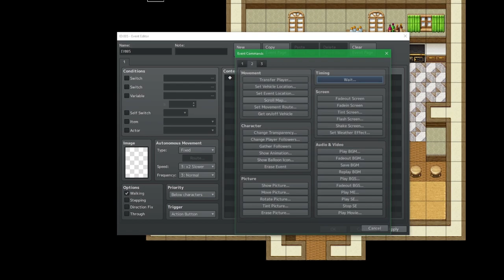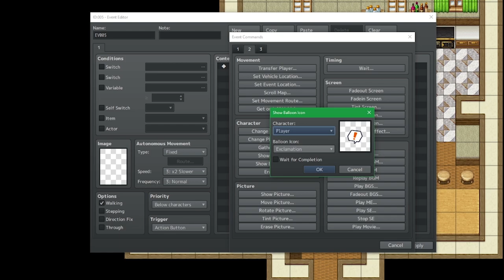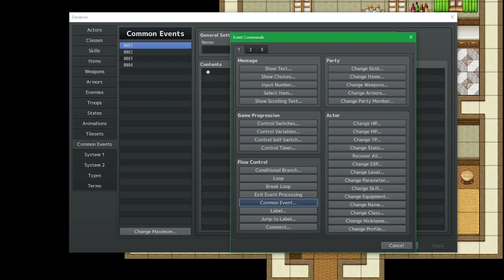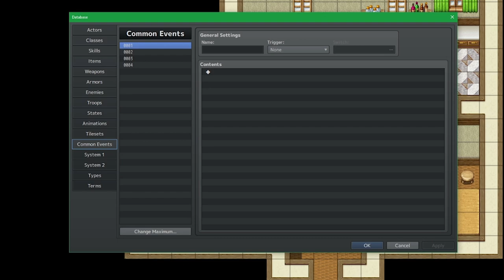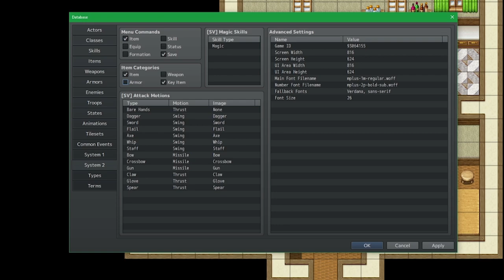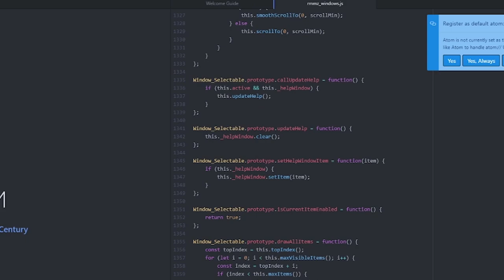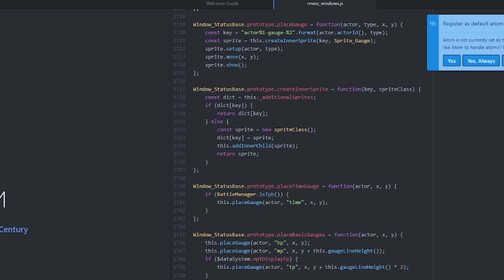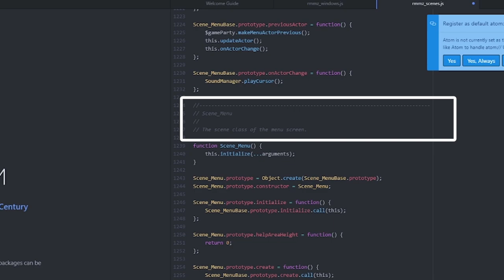Remove HP, MP, LV, Class and More from the Menu Screen! - [B5-Final] RMMZ Horror Tutorial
Welcome to the basic tutorial series on how to make puzzle horror games in RPG Maker MZ! The 'basic' series are designed for those who bought RMMZ for the first time and have no idea what to do.

For this video, we will be looking at several features that may be useful to create an RPG Maker Horror game. Lastly, we are going to go a bit expert to remove several menu screen objects such as Lv, Class, HP, etc. Note that if you use a plugin to remove the menu items, or to use a completely different menu screen, then this process can be neglected.

0:00 Intro
1:12 Pictures & Window Size
3:03 Loops
4:23 Useful event commands for cutscenes and more
6:01 Get rid of unnecessary menu windows or categories
7:43 Adjust actor information
8:13 How to get rid of LV, Class, HP, and MP
11:33 Get rid of gold in two ways
12:38 Outro

Comment out these pieces of code to remove respective menu items:
HP - 1746: this.placeGauge(actor, "hp", x, y);
MP - 1747: this.placeGauge(actor, "mp", x, y);
Level - 1808: this.drawActorLevel(actor, x, y + lineHeight * 1);
Class - 1810: this.drawActorClass(actor, x, y + lineHeight * 1);
Gold Text - 1652: this.drawCurrencyValue(this.value(), this.currencyUnit(), x, y, width);
Gold Window - 1257 this.createGoldWindow(); rmmz_scenes

►I'm currently working on a game right now called Caster's Trap. Follow the Dev Vlogs here on YT or instagram for BTS:

►My latest published game as of the upload date.
The Haunting: Project PhasmoRPG (And it's Free!)